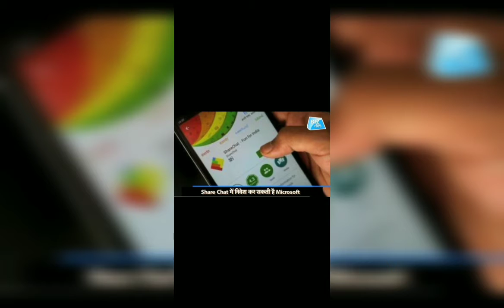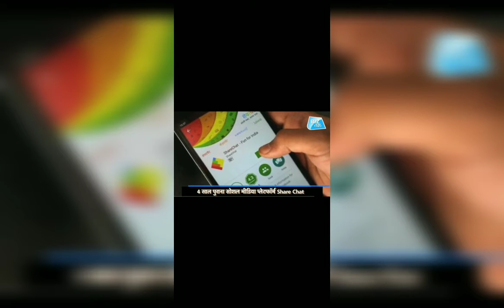America कि सबसे बड़ी कंपनी Microsoft ने की अब तक कि सबसे बड़ी घोषणा पूरी जानकारी इस वीडियो में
दोस्तो इस वीडियो में मेरे द्वारा दी गई जानकारी में कुछ भी समझ नहीं आया हो तो आप मेरे को कमेंट बॉक्स में कमेंट करके पूछ सकते हो | 🙏🙏